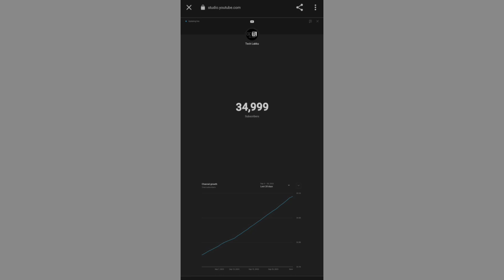35k SUBSCRIBE COMPLETE 🥳 | THANK SO MUCH GUYS ❤️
Our Tag
35k